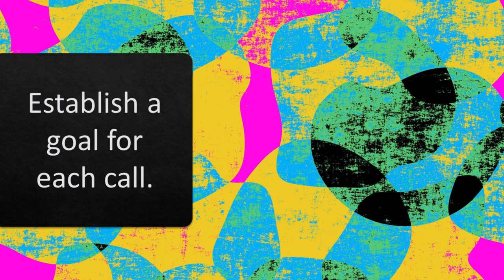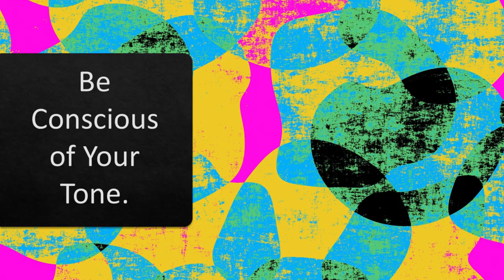Seven habits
Sales insurance agents know that in order to be successful, they need to focus on their routine and discipline themselves to work hard. But it's not all work - by developing good habits, you can make your work a lot more fun! Watch this video for some tips on how to make sales fun.